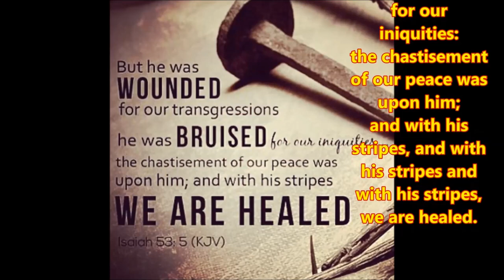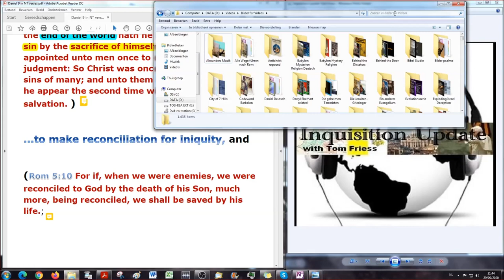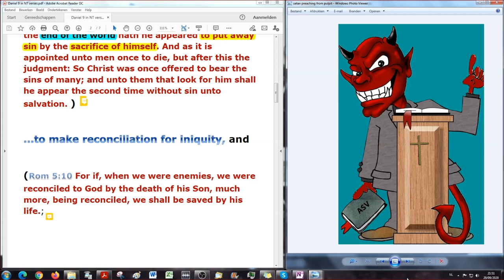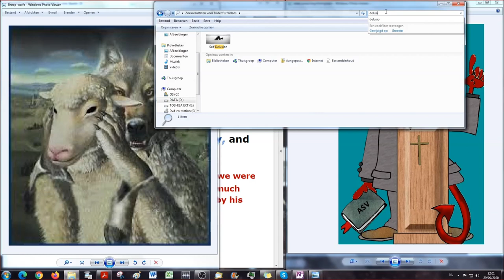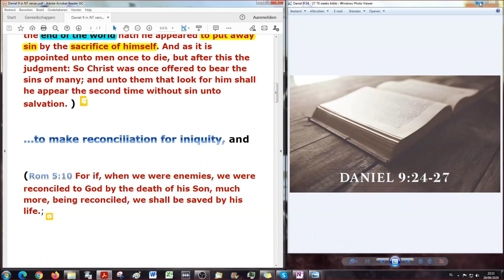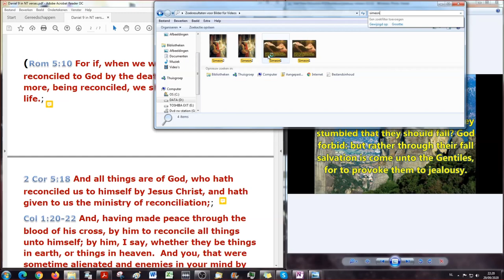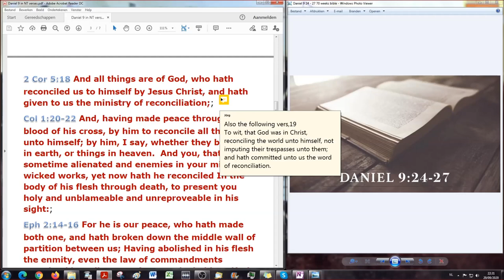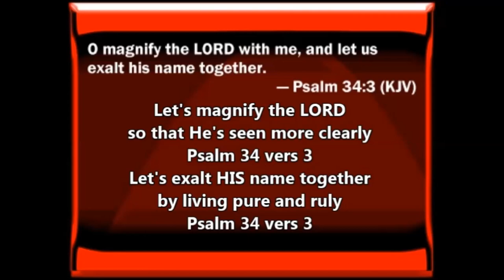… to make reconciliation for Iniquity… FULFILLED!